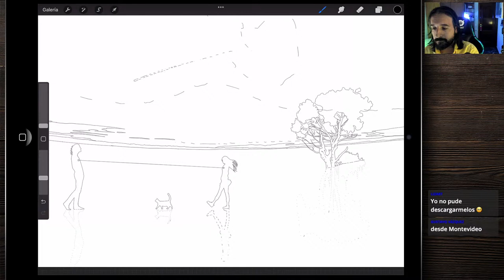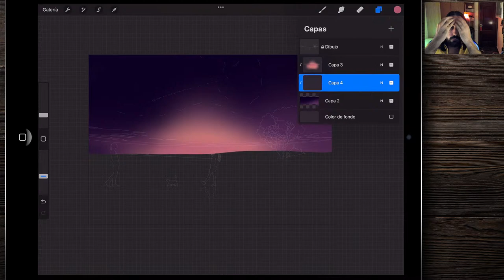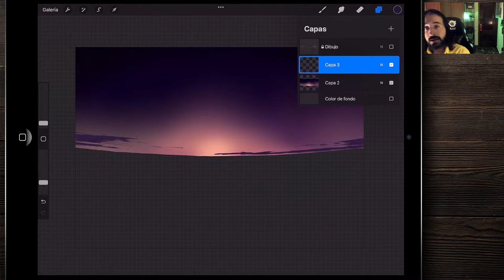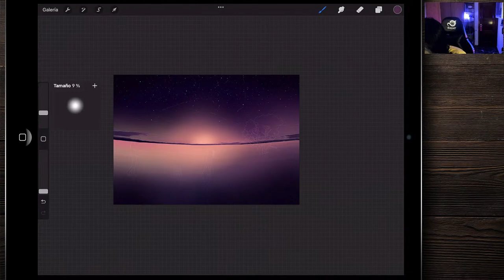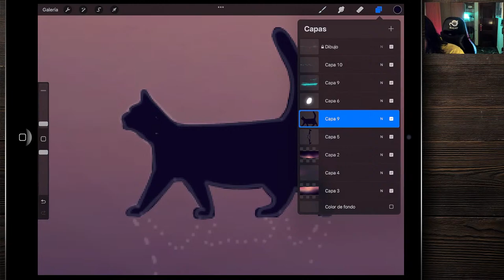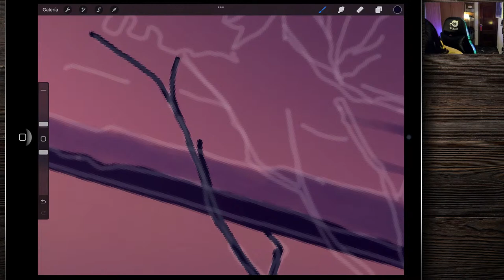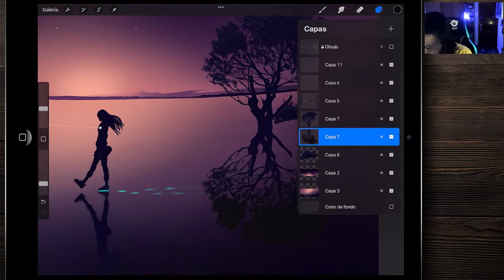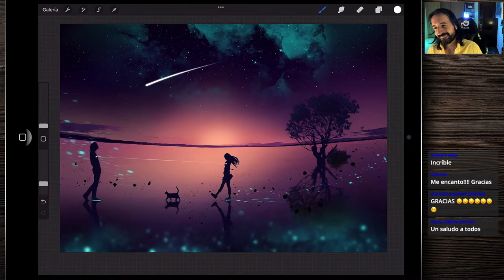Pintura digital en directo. Paisaje fácil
Te han gustado los pinceles? Los ha creado la increíble artista Alaina Jensen.